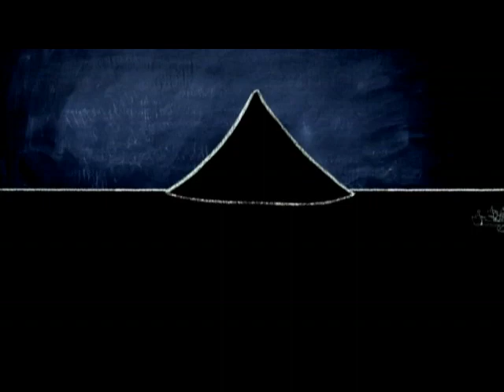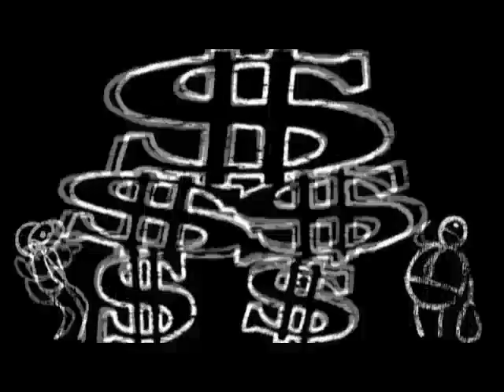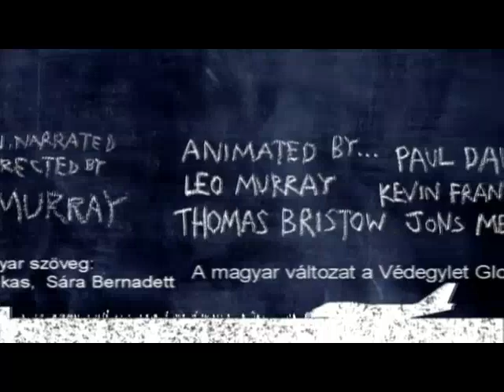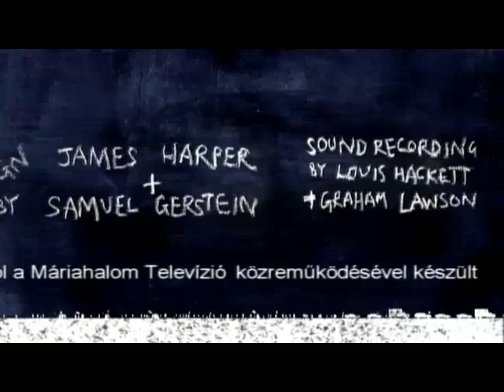Ideje Észretérni! (Klímaváltozás) Part 2